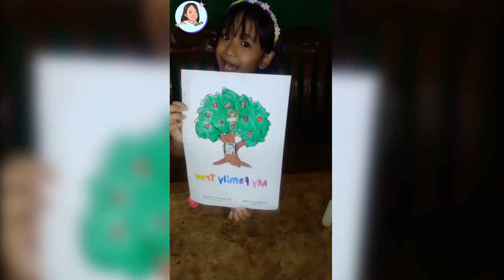Acrylic Painting Part 2 : Family Tree Painting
Matuto kung paano lumikha ng magandang family tree painting gamit ang akrilik na pintura sa pamamagitan ng step-by-step tutorial na ito. Ang tutorial na ito ay perfect para sa mga beginner na nais lumikha ng makabuluhang obra ng sining na nagtatampok sa kanilang pamilyang kasaysayan. Sundan si Erin sa mga hakbang sa pagguhit ng iyong family tree at pagdagdag ng mga makulay na dahon at sanga gamit ang akrilik na pintura.

Kids art
Children's art
Step-by-step tutorial
Easy painting ideas
Acrylic paint techniques
Fun art projects
Painting tips for kids
Creative activities for kids
DIY art projects
Art education for kids
Paint and sip for kids
Art therapy for children
 Acrylic painting tutorial
family tree painting
beginner art
history sketching
colorful leaves, branches.
😅 Have fun! 🎨